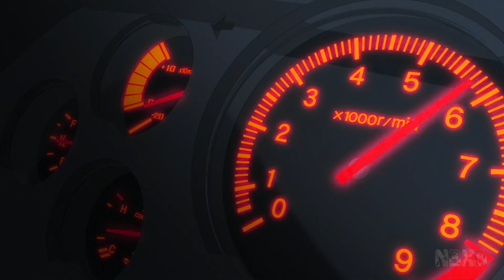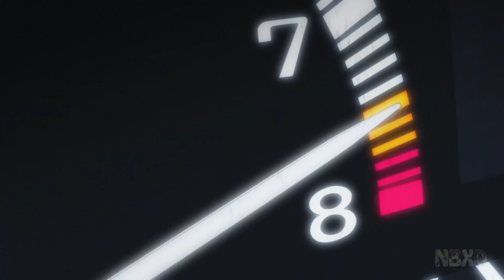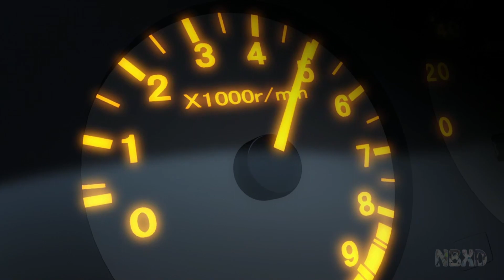「AMV」Gasolina || Initial D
Initial D Stage 3, 5, final, and Legend movies!

This is not my typical song choice but I really enjoyed this Safari Riot remix from Fast X and I had to use it for Initial D! I hope you enjoy!

🎧 Headphones Always Suggested  🎧

Again: This AMV is made with non-profit or does not represent another company.